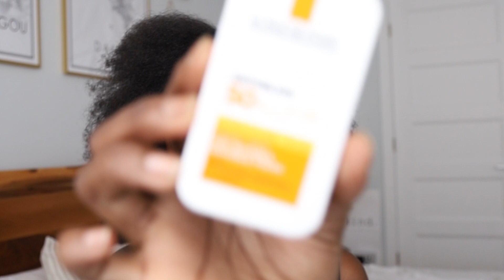BRANDON BLACKWOOD SYL BAG REVIEW - WHAT'S IN MY BAG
ACTIVATE ENGLISH SUBTITLES IF NEEDED!
Une vidéo revue de ce sac Brandon Blackwood: le modèle SYL. J'espère que vous aimerez la vidéo. On se retrouve sur Instagram @petiteandbold

I enjoy watching bag reviews and "what's in my bag" videos so much that I decided I'd do one as well featuring Brandon Blackwood's SYL bag. Hope you'll love. See you on IG @petiteandbold. Link to the bag is below. Let me know if you need links to anything else mentioned in the video xx

CONCOURS OUVERT AUX RÉSIDENTS DU CANADA

Un lot skincare contenant les produits suivants:
-- Vichy Normaderm Lotion anti-acné
-- Vichy Normaderm Pâte traitement ciblé anti-acné
-- Vichy Normaderm Gel nettoyant purifiant anti-acné
-- Honest Beauty Hydratant léger
-- Thayers Witch Hazel Rose Petal Facial Toner
-- BKIND Masque film à base d'algues
-- BIOTHERM Life Pkankton Elixir

COMMENT PARTICIPER AU CONCOURS:

1. Suivre ma chaine youtube et mon compte Instagram: @petiteandbold
2. Liker et laisser un commentaire :)
C'est tout. Je choisirai une gagnante dans une semaine.

Merci pour tout le support.

** Pour toute question ou demande

+++ CODE RABAIS +++

Fable: PETITEANDBOLD10OFF

Vitruvi: vitruviXpetiteandbold

Uber : josianek7ue ( premier transport gratuit )

About Josiane

Josiane is an entrepreneur and a freelance content creator & curator. Her brand aspires to deliver authentic and captivating visuals that tell a story. Passionate about photography, design and travel, Josiane's creative process is fueled by her roots and desire to empower others while leaving a legacy.

She launched her digital platform PETITE & BOLD in 2015 and has been creating content with a singular aesthetic.

"She is clothed in strength & dignity and she laughs without fear of the future" Proverbs 31:25

Certains produits peuvent être des produits reçus gratuitement. Si c’est le cas , je le mentionne. Cela ne change en rien les avis que j’émets sur ma chaîne.